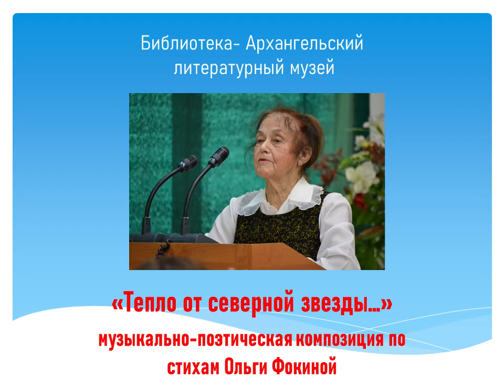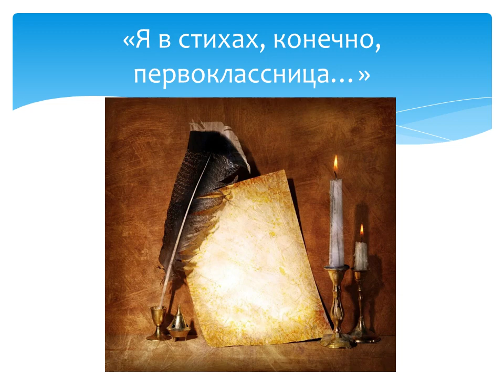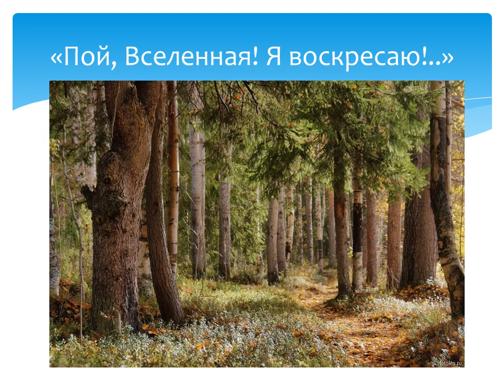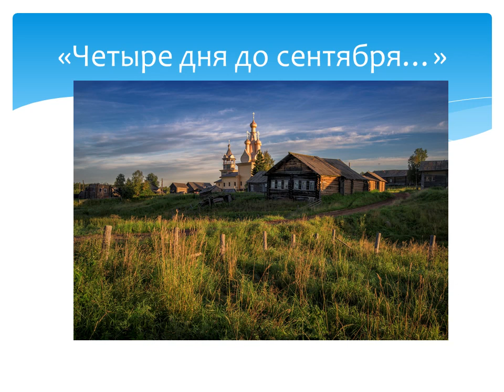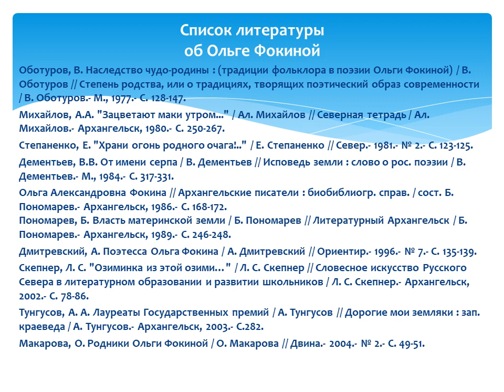«Тепло от северной звезды…»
Библиотека - Архангельский литературный музей представляет музыкально-поэтическую композицию, куда вошли стихи Ольги Фокиной о Родине, северном крае, русской деревне, красоте природы и творчестве. Стихи наполнят слушателей особым теплом и вдохновением.